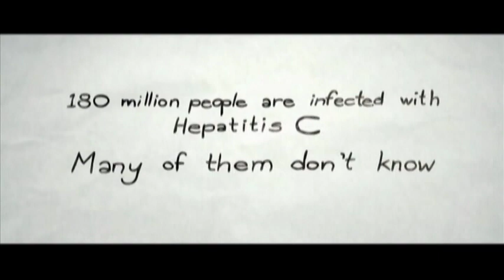90.5 Night Vision: Minus the Bear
90.5 the NIGHT/Night Vision
See what you hear from 90.5 the Night. This is a unique series of interviews with noted singer songwriters visiting the studios of 90.5 the Night, Brookdale Public Radio. Artist like Quincy Mumford, New Riders of the Purple Sage, The Spring Standards, and many more  give fans an intimate discussion of their music, life and loves. "Night Visions" is hosted by 90.5 the Night's Jeff Raspe and Rich Robinson.